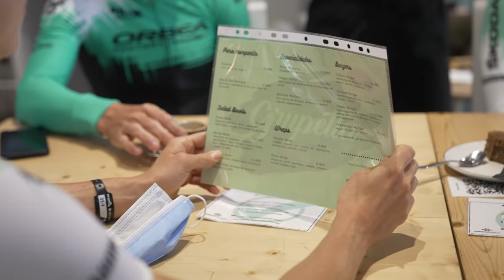The bike, our language | Orbea Factory Team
Four days of pure mountain biking in the first edition of the Andorra MTB Classic, a part of the Epic Series races that includes Cape Epic. The fresh Orbea Factory Team continues to discover new teammates and new languages, which aren’t a barrier when cycling is the common way to understand each other.

Race partners Virginia Cancellieri and Purito Rodríguez won the mixed category. Sandra Jordá and Ariane Lüthi, an Orbea Switzerland ambassador, secured third place in the women’s category.

If you want to keep going inside the world cycling like never before, we invite you to
join the OFT family.